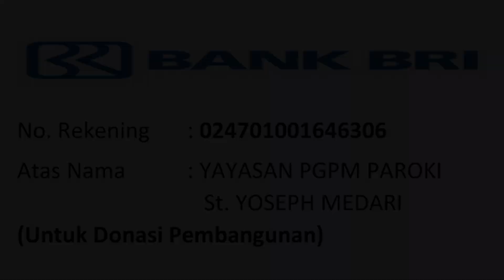Peringatan Santo Barnabas Rasul: Belajar Ilmu Sejati #1168 Selasa 11 Juni 2024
Peringatan Wajib St. Barnabas, Rasul

Doa Pembuka
Allah Bapa, keselamatan umat manusia, Engkau telah memilih Santo Barnabas yang teguh dalam iman dan memenuhinya dengan Roh Kudus, untuk Kaukhususkan mempertobatkan para bangsa. Semoga Injil Kristus yang diwartakannya kini dengan giat kami sebar luaskan pula dengan perkataan dan perbuatan. Dengan pengantaraan Tuhan kami, Yesus Kristus, Putra-Mu, yang hidup dan berkuasa bersama Dikau dalam persatuan Roh Kudus, Allah, sepanjang segala masa.

Inilah Injil Suci menurut Matius (10:7-13)

"Kamu telah menerima dengan cuma-cuma; karena itu berilah dengan cuma-cuma pula."

Sekali peristiwa Yesus berkata kepada murid-murid-Nya, “Pergilah dan beritakanlah: Kerajaan Surga sudah dekat. Sembuhkanlah orang-orang sakit, bangkitkanlah orang mati; tahirkanlah orang kusta, usirlah setan-setan! Kamu telah menerima dengan cuma-cuma; karena itu berilah dengan cuma-cuma pula! Janganlah kamu membawa emas atau perak atau tembaga dalam ikat pinggangmu. Janganlah kamu membawa bekal dalam perjalanan, janganlah kamu membawa baju dua helai, kasut atau tongkat, sebab seorang pekerja patut mendapat upahnya. Apabila kamu masuk kota atau desa, carilah di situ seorang yang layak, dan tinggallah padanya sampai kamu berangkat. Apabila kamu masuk rumah orang, berilah salam kepada mereka. Jika mereka layak menerimanya, salammu itu turun ke atasnya; jika tidak, salammu itu kembali kepadamu.